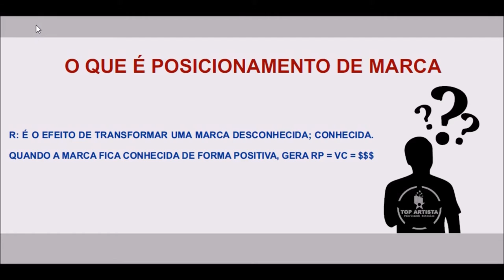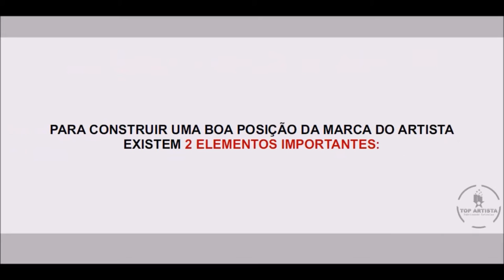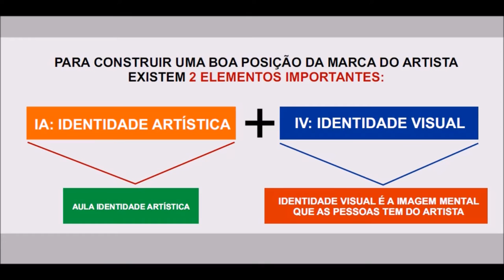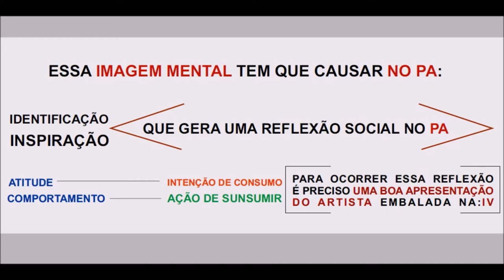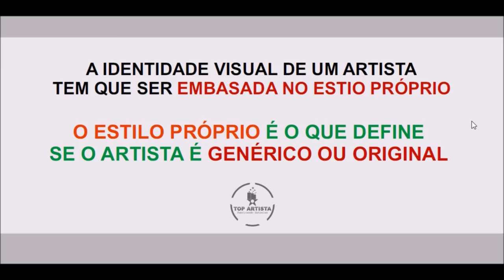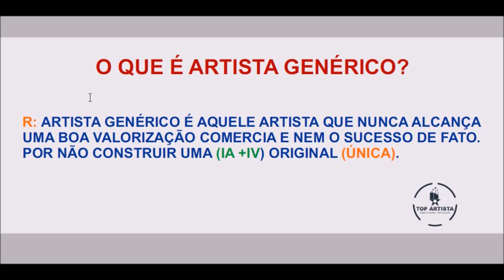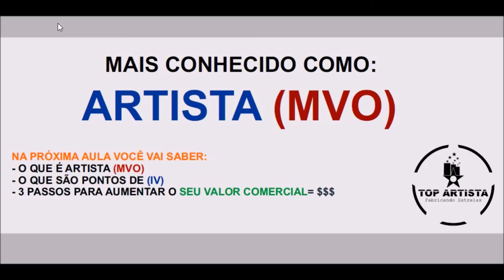🔴 Marketing Musical | Posicionamento de Marca | Parte 1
Nova aula: "Marketing Musical" | POSICIONAMENTO DE MARCA
Nesta aula você vai aprender o que é preciso fazer para se posicionar no mercado de forma efetiva e aumentar a sua Valorização Comercial. Com um bom posicionamento de marca, um artista independente pode ter um aumento de até 3x no valor do seu cachê atual. Assista a essa aula "Posicionamento de marca" com caderno e caneta em mãos e bons estudos! Um forte abraço e até a aula!